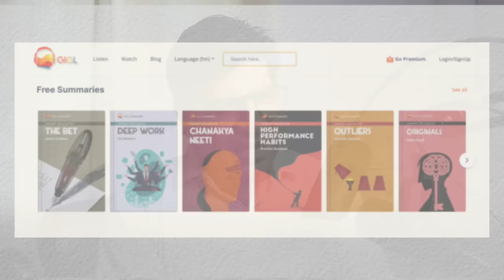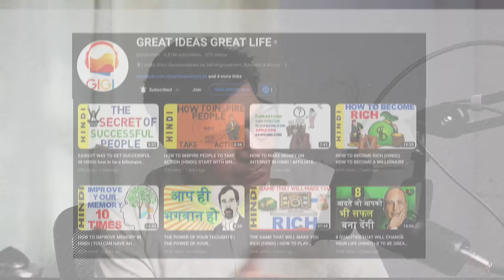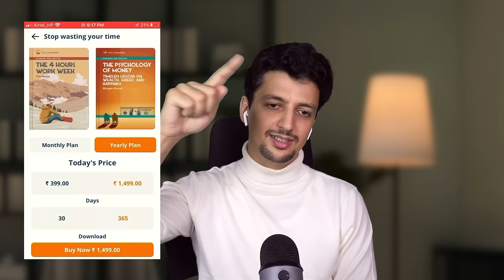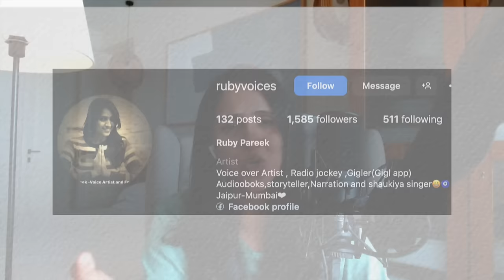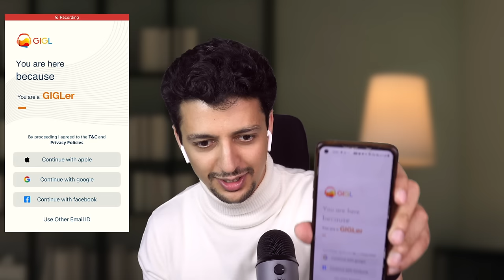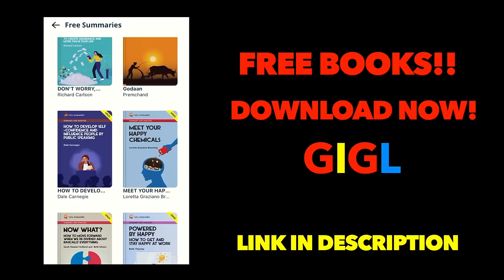Meet GIGL Team | Amit Wadhwa, Ruby Pareek, Hemant Pant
Who is co-founder of GIGL?
Who is Hemant Pant?
Who Is Ruby Pareek?
Who is Amit Wadhwa?

₹40,000 worth of audiobook summaries at no cost (Android)

ChatGPT and Youtube course for Premium Members:-

Business Books

Jai Hind 🇮🇳

0:00 Intro
2:36 Radio Journeys
8:12 Crazy Fans Stories
15:39 Hemant’s story
17:11 Face Reveal Story
18:52 Journey Of GIGL
21:59 Ruby Ji Joining GIGL (Story)
29:36 Amit Ji Joining GIGL (Story)
36:24 Intentions of GIGL
37:20 What is a BOOK?
39:43 Impact on Listeners
40:41 Hidden Talent of Amit Ji (Story)
44:52 Amit Ji Singing
46:51 Project Sherlock Holmes (Story)
52:27 Sherlock Holmes Dialogue by Amit Ji
54:18 Network Error (Blooper)
54:28 Team Building In GIGL
55:44 Team A players
59:04 What drives us?
1:00:00 Process of making a Book Summary
1:02:05 Importance of Feedback
1:03:59 Why paid summaries were added?
1:07:36 How are Free Summaries possible?
1:09:11 Mental health Series In COVID times
1:11:09 Majdoor to Businessman by Listening to GIGL
1:12:02 Housewife became a businesswoman by Listening to GIGL
1:14:13 Family listening to “Bhagwad GITA” in Oman on GIGL (Story)
1:14:56 Amit Ji known for GIGL (Story)
1:16:42 Proud of being a GIGLer
1:17:22 Definition of being a GIGLer
1:18:17 Hemant’s book recommendation
1:19:58 Importance of Stories
1:20:34 “Dil se kaam”
1:23:57 “Who not how” book explained
1:25:07 Hemant’s teaching Days
1:27:53 Future of GIGL
1:33:37 Conclusion
1:33:45 Download GIGL